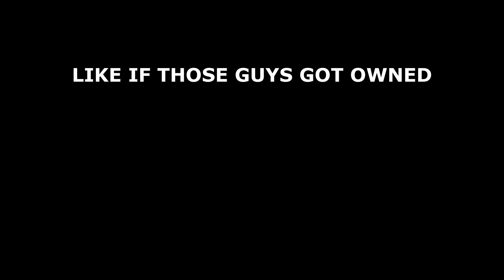Thanks to Kovaak's I am rich in RAM-7 clips, but that's taxable income so I have to dump it (MW2019)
Modern Warfare 2019 in 2022--Target-switching clips brought to you courtesy of Kovaaks. Don't show this to the IRS.

RAM-7 class: Monolithic suppressor, commando foregrip, 50-round mags, stippled grip tape

Kilo class: Integrated suppressor, commando, 60-round, stippy grippy

34cm hipfire and a funky S-thing I made in RawAccel